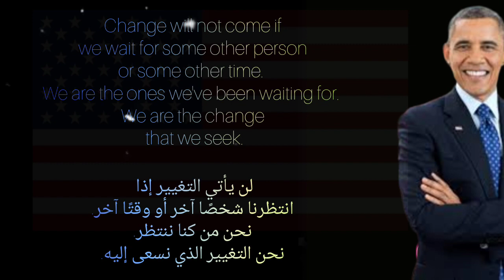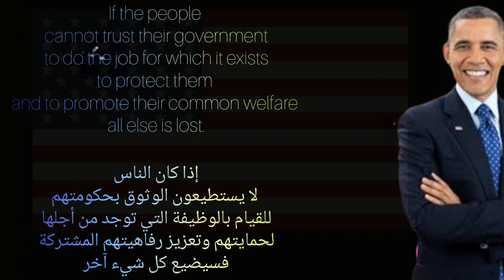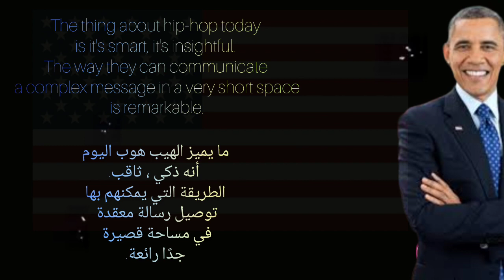BARACK OBAMA.باراك اوباما/اقتباسات/quotes